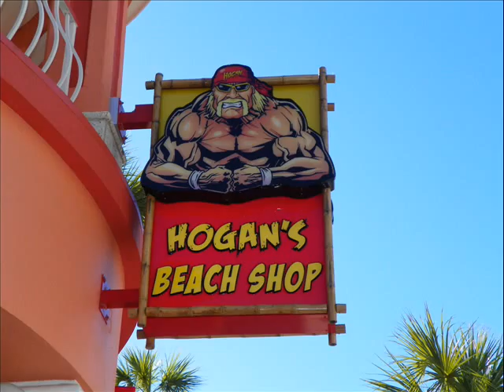MEETING HULK HOGAN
He was a very nice man :) WHATCHA GONNA DO BROTHER WHEN HULKAMANIA RUNS WILD ON YOU!! this was one of the best day's of our lives as we grew up watching HULK during his wrestling day's and actor days! we LOVE HIM.